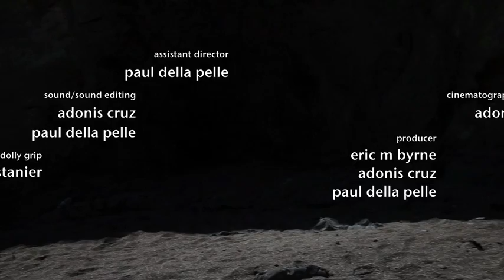Spinning (Shot on a Canon 5D)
Love it or hate it, please leave a comment about the film.

Shot in April '11, this short film is about a 20-something woman thinking over the events of the past year of her life. *** Adult Content ***

The surround sound mix is a more immersive experience, but unfortunately that can't be uploaded.